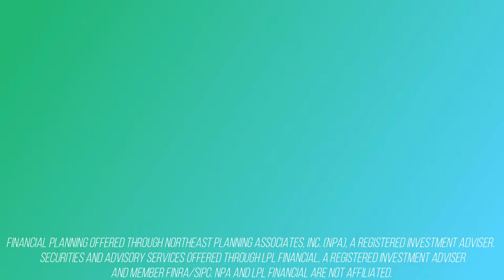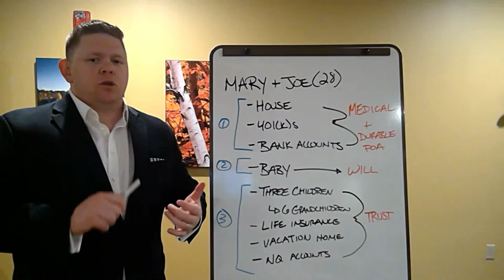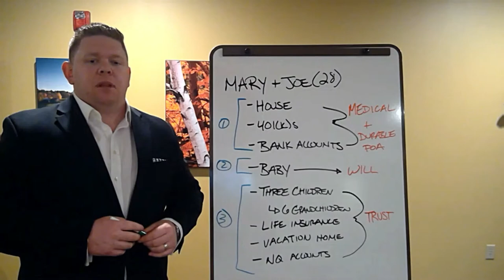How Often to Review Estate Plan - Callahan Plans May 2019 Question of the Month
Ryan F. Callahan, CFP®, CIMA®, CPFA
Wealth Planner
Northeast Planning Associates, Inc.